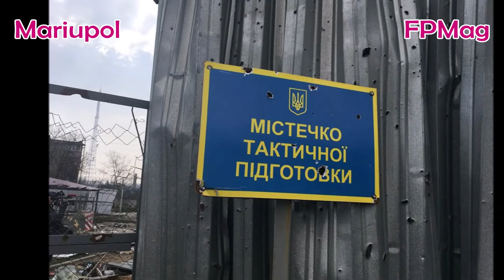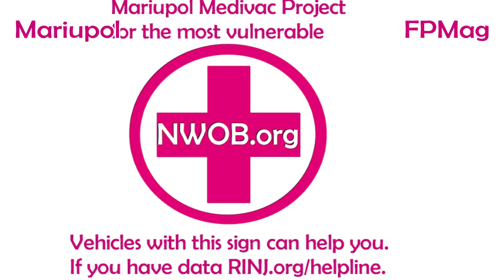Mariupol -1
Mariupol